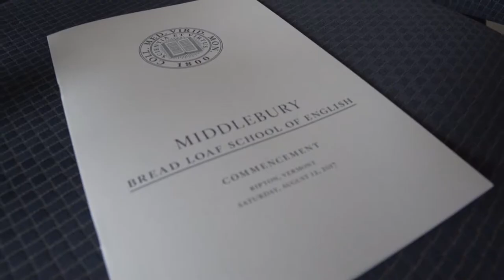Bread Loaf School of English Commencement Highlights 2017